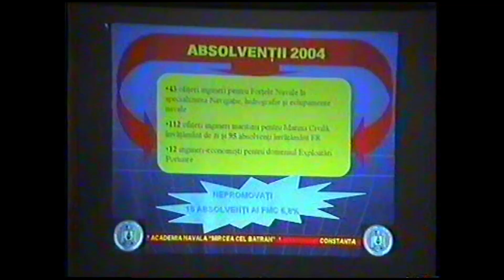Analiza structuri ANMB